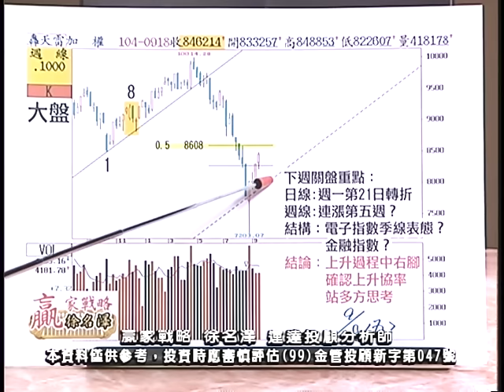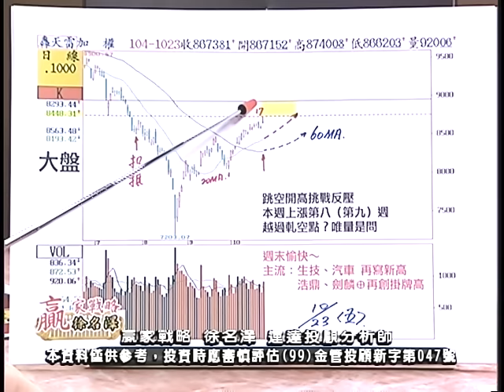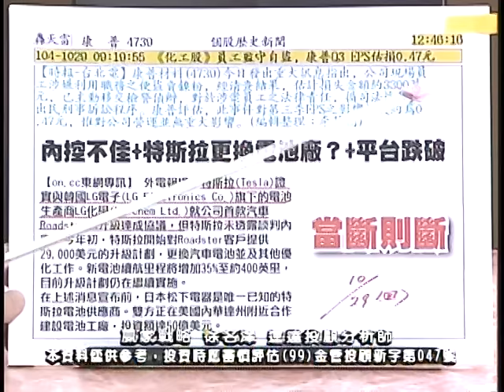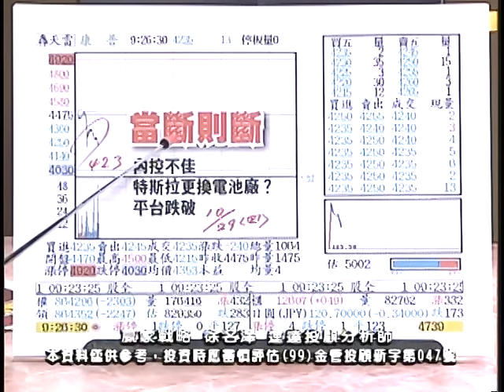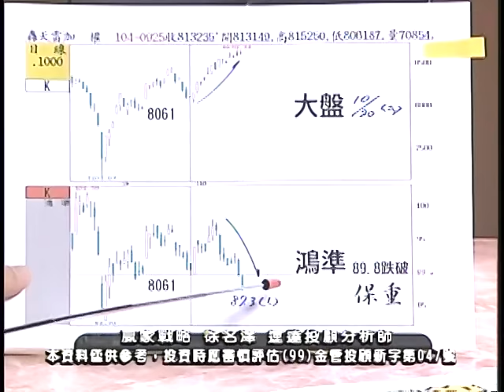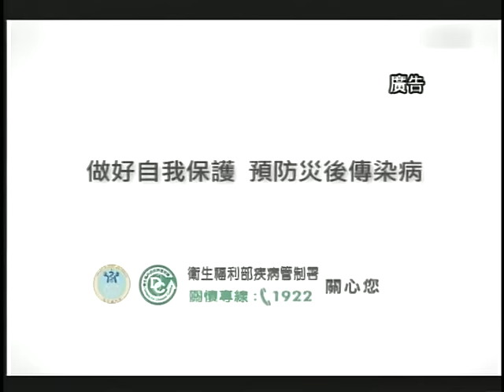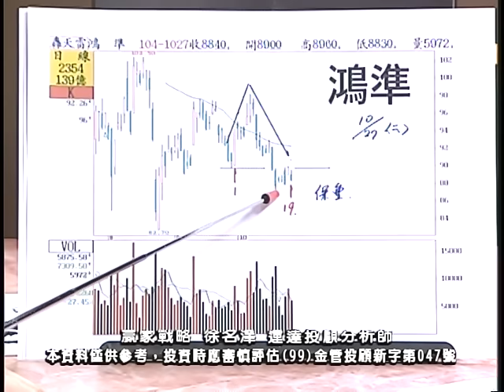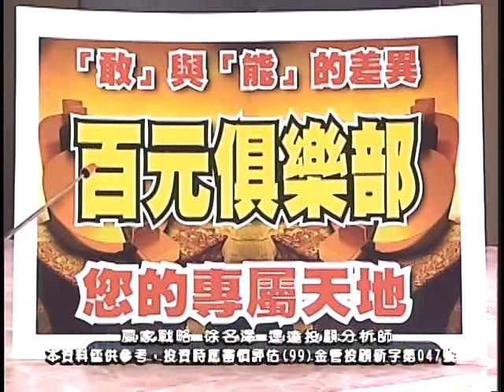20151029 2130 徐名澤 贏家戰略